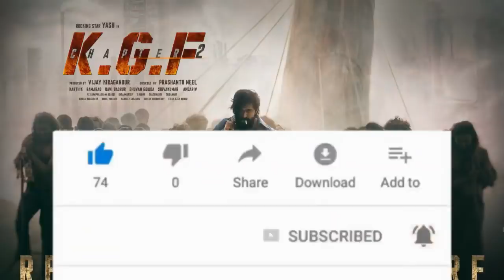KGF 2 | 51Interesting Facts | Yash | Sanjay Dutt | Raveena Tandon | Srinidhi| Prashanth Neel